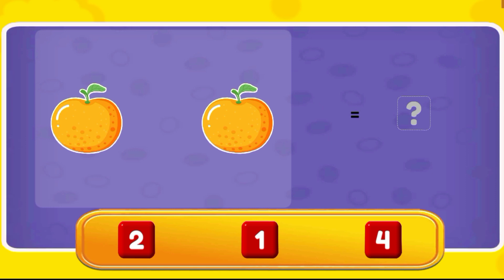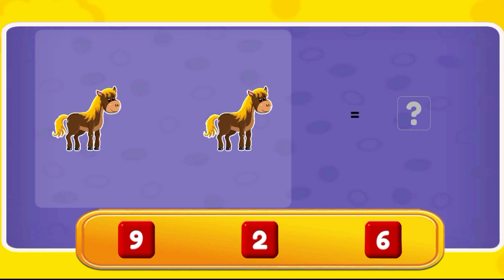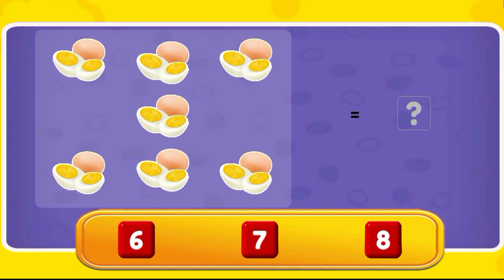Counting 2+2 =4 | Math | kidz loving | Games | abc | abcd | gaming | game | gamers | kids school